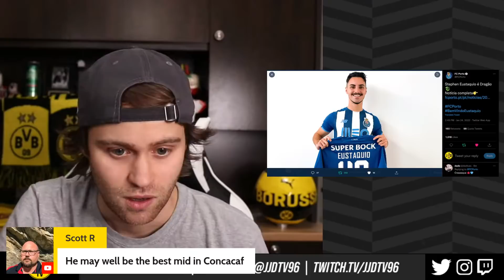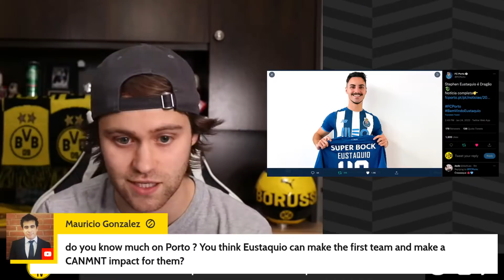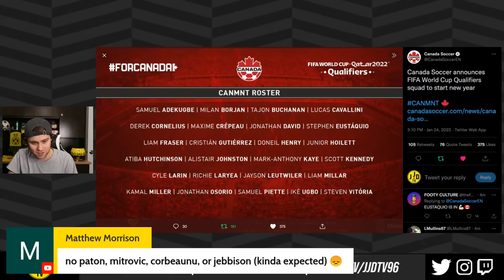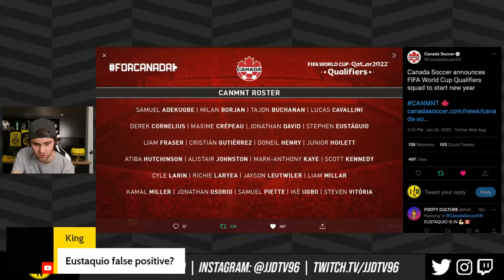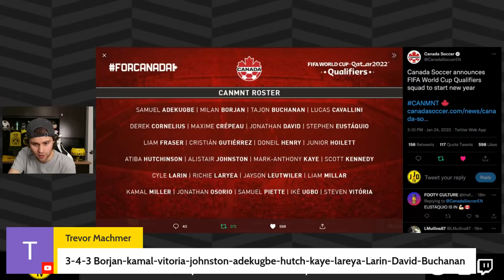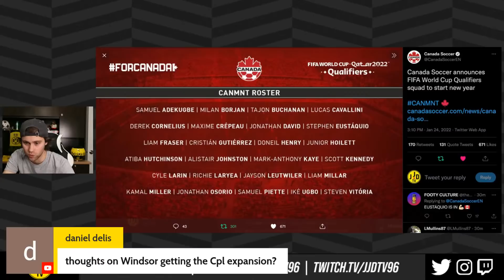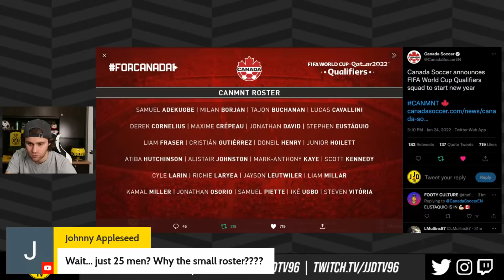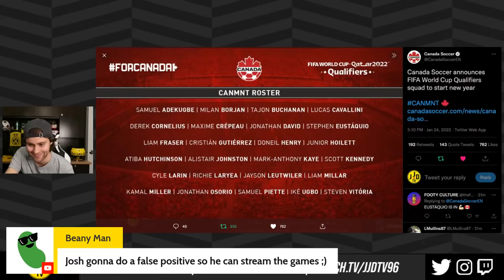CanMNT January Roster Announcement | WCQ 2022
CanMNT January Roster Announcement | WCQ 2022 | Join JJD TV to discuss the announcement of the CanMNT roster for the January window! Were there any surprises on this list? Let us know who you thought was omitted in the chat!

You can send JJD TV a tip!

You can also buy JJD TV Merch!

Welcome to JJD TV where we talk everything Borussia Dortmund! Join host Josh on a journey covering transfers, game coverage, speculation and more. Josh has been a BVB fan for most of his life and has always wanted to have an outlet to talk to other BVB fans, well here it is with the creation of JJD TV!